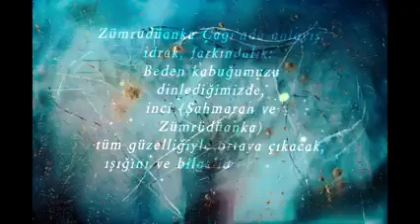Deniz İnce Schack